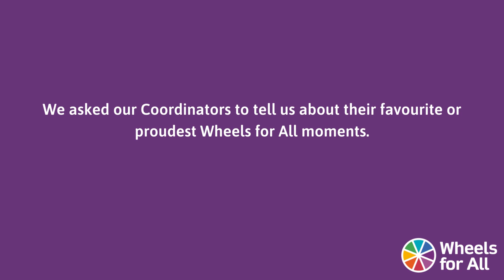Philippa, Wheels for All Surrey